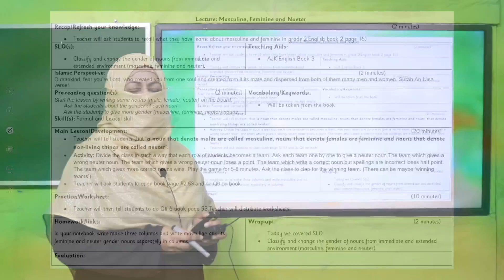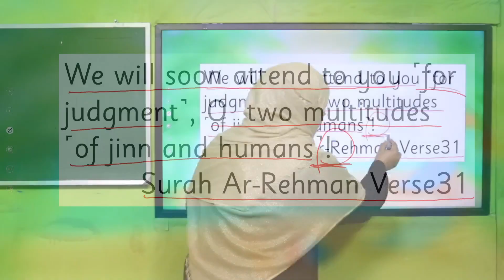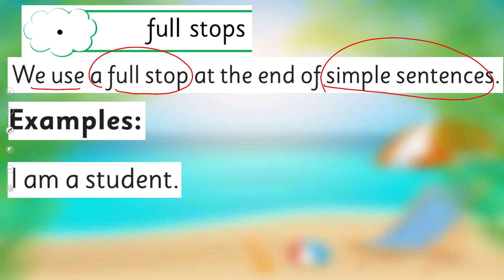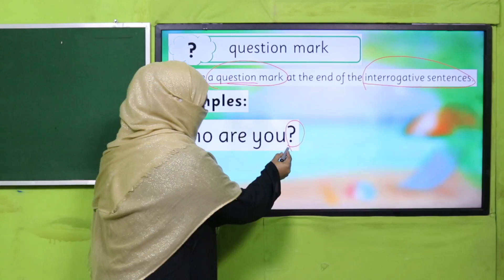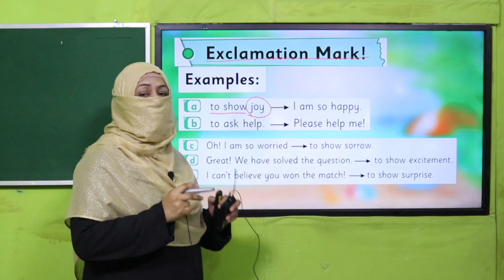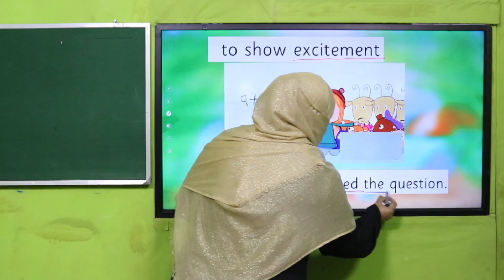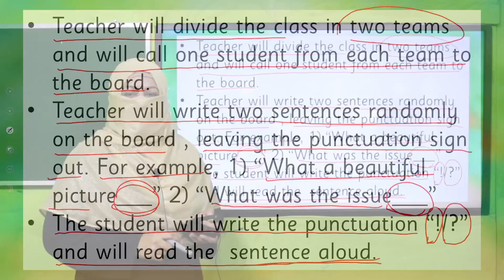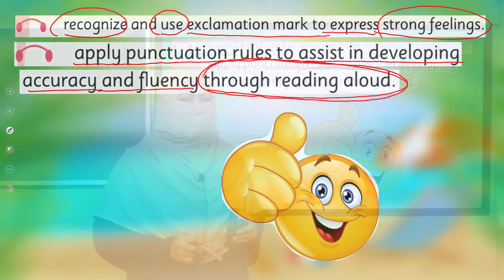English Grade 3 Unit 7 Lecture 2 || SNC 2020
In this lesson children will learn the concept of “Exclamation mark (!)” in a very easy way.
This lesson covers:
Exclamation mark (!)
Grammar: Exclamation mark (!)
How to teach “Exclamation mark (!)”
to grade 3
An easy way to teach “Exclamation mark (!)” to grade 3
How to teach “Exclamation mark (!)” to kids

1. PowerPoint Presentation

2. Lesson Plan

3. Worksheet/Activity